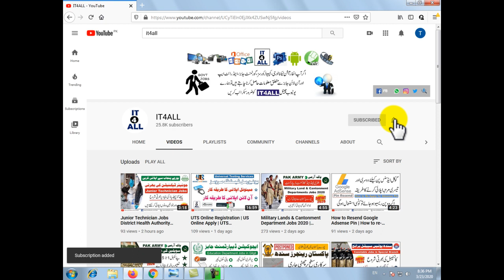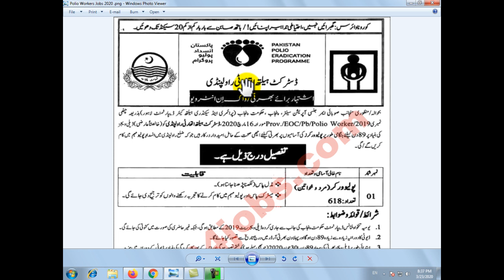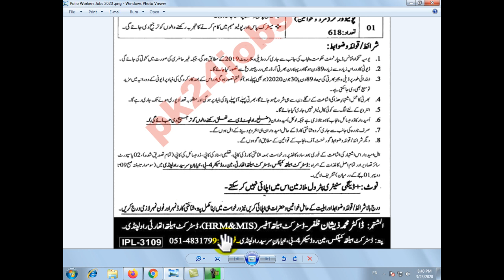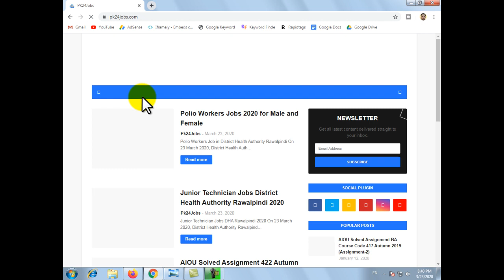Polio Workers Jobs 2020 for Male and Female | Polio Workers Job 2020 | Latest Govt Jobs 2020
District Health Authority Rawalpindi published newspaper ad for enrollment of Polio Worker in Rawalpindi Punjab.  All required jobs details of these jobs in video.